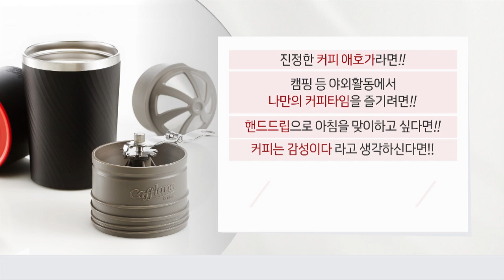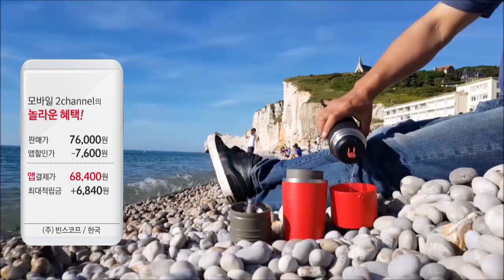홈앤쇼핑 카플라노 올인원 휴대용 커피메이커 방송 영상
홈앤쇼핑 2CH 영상 (2019년 6월 5일)